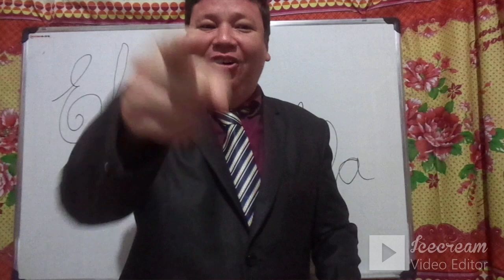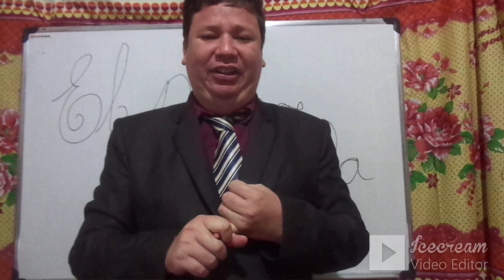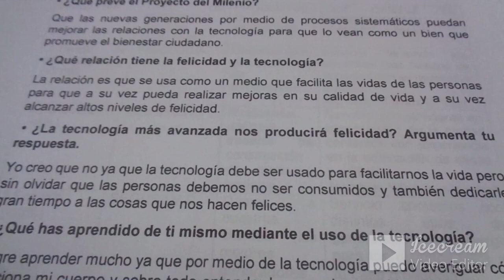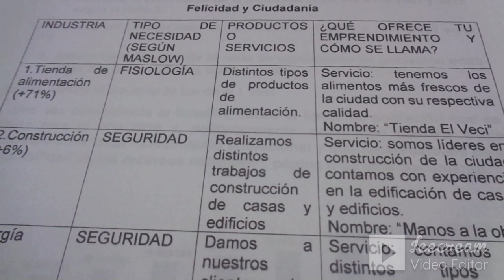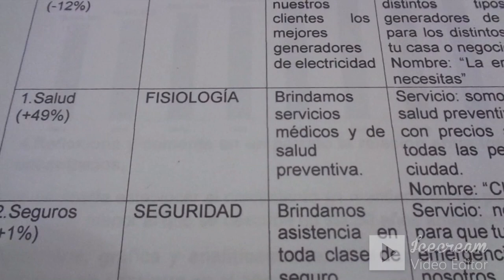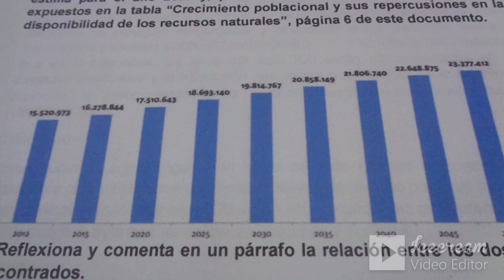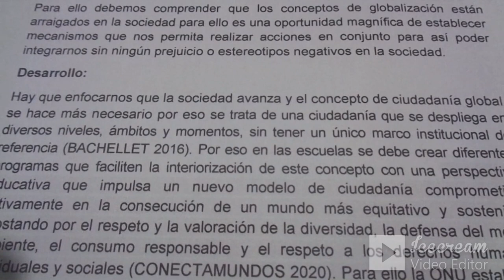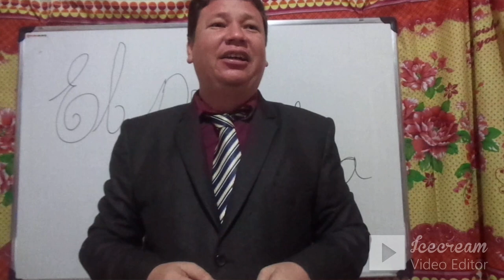SEMANA 8 BACHILLERATO 1°, 2°, 3° PROYECTO CÓMO HACER UN ENSAYO ARGUMENTATIVO? CIUDADANOS DEL MUNDO.